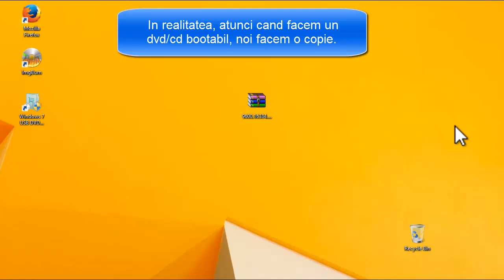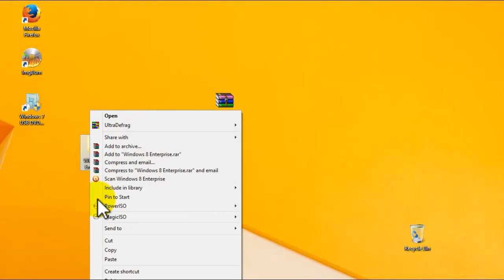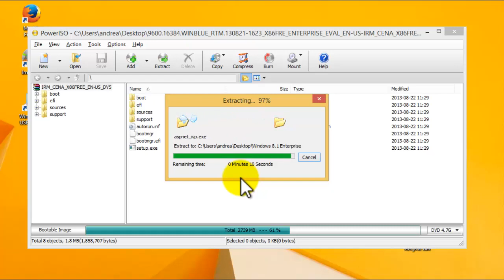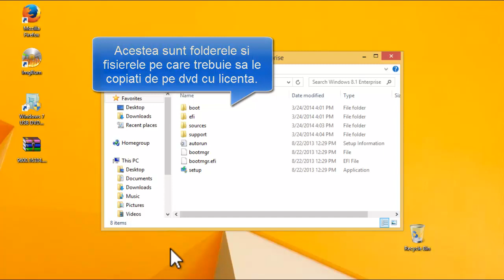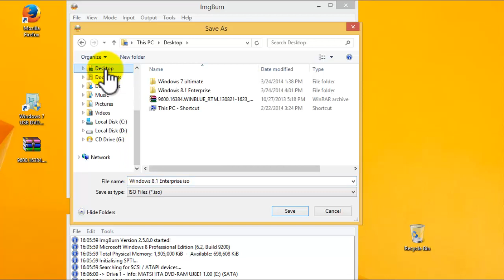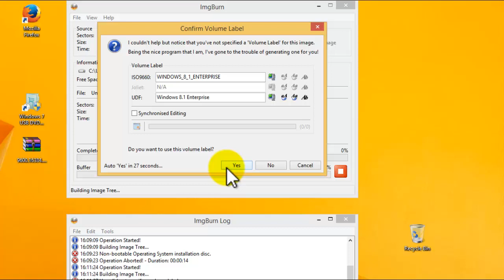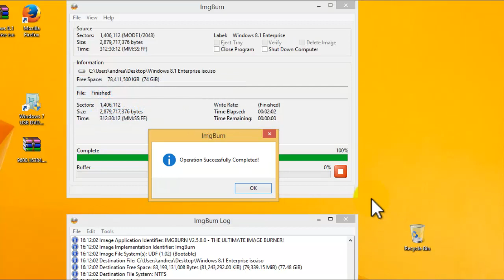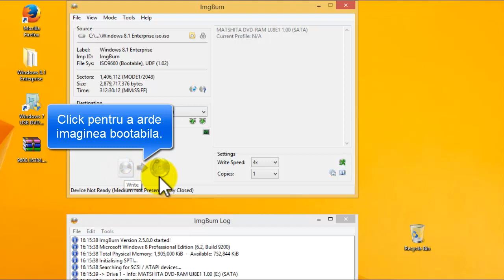Cum facem un dvd bootabil Windows 8.1 cu ImgBurn